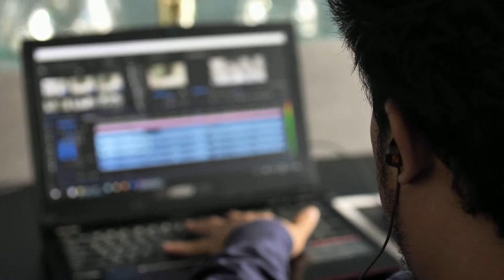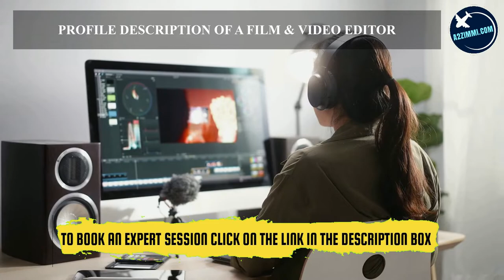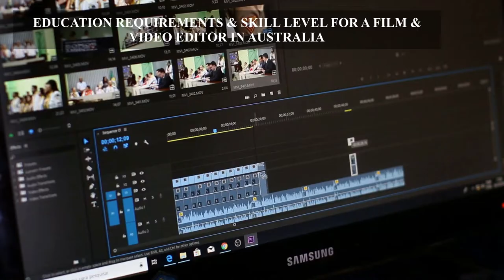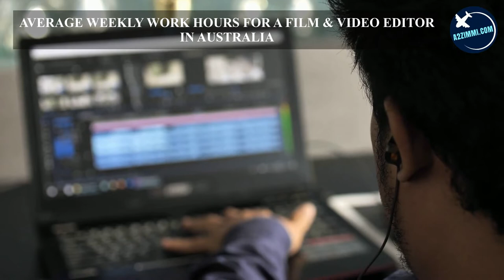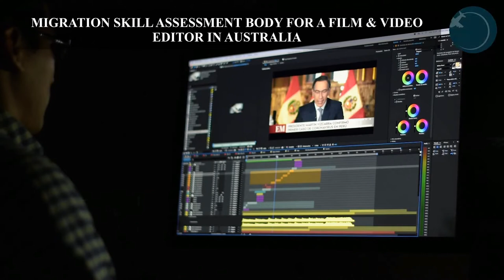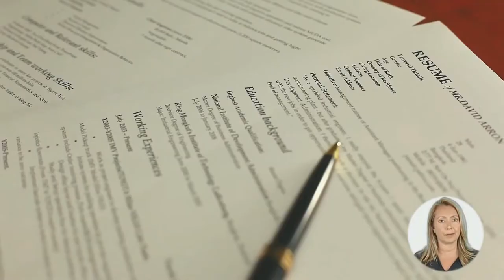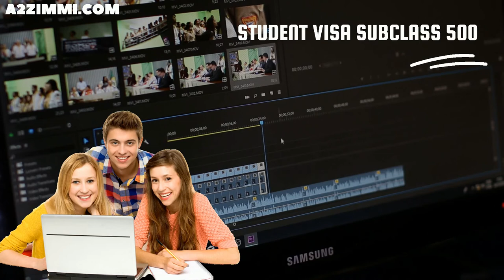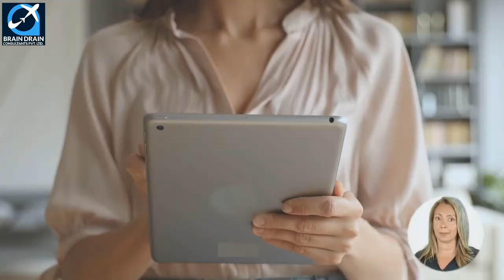FILM & VIDEO EDITOR के लिए AUSTRALIA IMMIGRATION के विकल्प | STUDY, WORK & PR VISA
VIDEO DESCRIPTION: इस वीडियो में आप ऑस्ट्रेलिया में Film & Video Editor के करियर और इमिग्रेशन स्कोप के बारे में जानेंगे। वीडियो में हमने नौकरी के अवसरों, KRA , वेतन, काम के घंटे, वर्क परमिट, GENDER रेश्यो, Licence Requirement, PR फाइलिंग  के लिए उपलब्ध विकल्प बताये हैं ।
इसके अलावा, Australian Immigration प्राप्त करने के लिए Film & Video Editor के लिए विभिन्न वीज़ा विकल्पों के बारे में detailed जानकारी भी दे रखी है। कृपया वीडियो को अंत तक देखें।

PROFILE DESCRIPTION
Film & Video Editor makes and implements editorial decisions regarding mood, pace and climax of films, television programs, video productions or commercials.

Video  में कवर किये गए मुख्य बिंदु निम्न लिखित हैं :
0:00:00 Introduction
0:01:51 What is the Profile Description of a Film & Video Editor for Australia Work Permit or PR?
0:03:12 In which type of Industries a Film & Video Editor can Work in Australia?
0:03:48 What are the education requirements to work as a Film & Video Editor in Australia?
0:04:39 How much experience is required for migration skill assessment on the profile of a Film & Video Editor in Australia?
0:05:26 What type of Skill Level is required to become a Film & Video Editor in Australia?
0:05:53 Which main Age Group is preferred for the job of a Film & Video Editor in Australia?
0:06:21 What is the Gender Ratio and preference in the Job profile of a Film & Video Editor in Australia?
0:07:01 How much Average Weekly Work Hours work do a Film & Video Editor get easily in Australia?
0:07:34 What kind of  Job Opportunities for a Film & Video Editor are there in Australia?
0:08:00 What are the License Requirements in Australia for working as a Film & Video Editor?
0:08:36 What is the weekly wage rate for a Film & Video Editor in Australia?
0:10:11 Which Migration Skill Assessment Body assesses the profile of a Film & Video Editor in Australia?
0:10:32 How to apply for a job on the profile of a Film & Video Editor in Australia?
0:11:28 How to write an Australian Style resume?
0:12:20 Which are the job portals to apply as a Film & Video Editor in Australia?
0:14:33 Which are the visa options to get Permanent residency or work visa as a Film & Video Editor?
0:15:52 What are the study options in Australia to become a Film & Video Editor?
0:16:12 Who is the best immigration consultant for filing Australia PR, Work Visa or Study Visa?
0:16:24 What are Benefits of booking an expert Immigration Consultancy Session?
0:17:09 Who provides the Best online Immigration Consultation and Immigration Services?